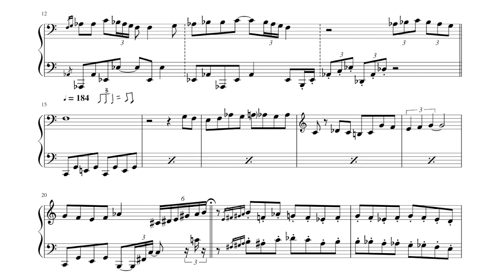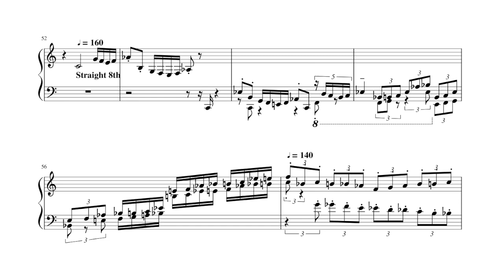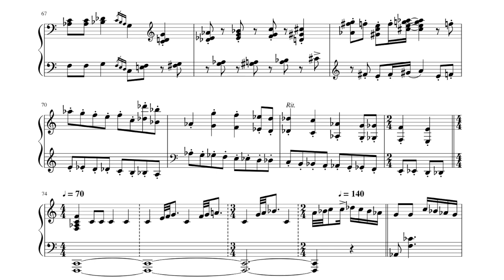Martial Solal: Marche Turque (Turkish March) (My one and Only Love, 2018)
A very playful improvisation on the famous song composed by Mozart. From the solo album My one and Only Love (Live at Theater Gütersloh, 2018